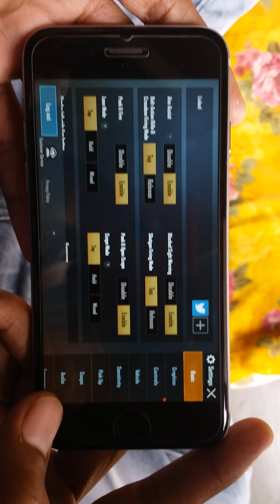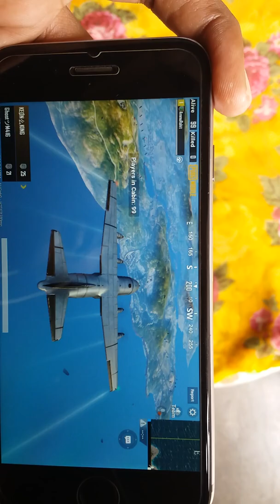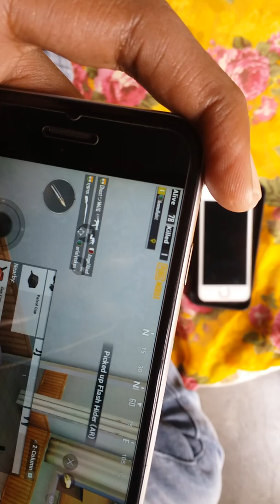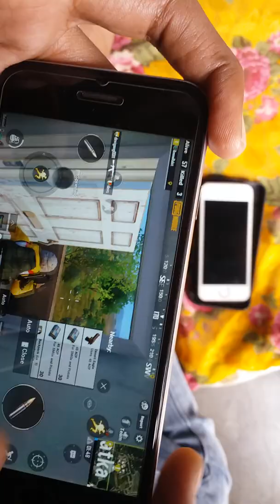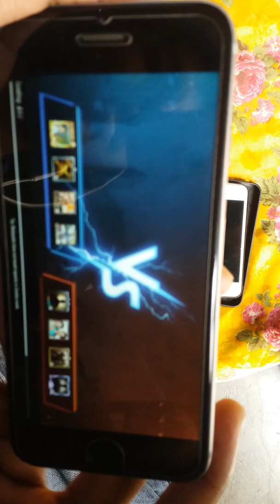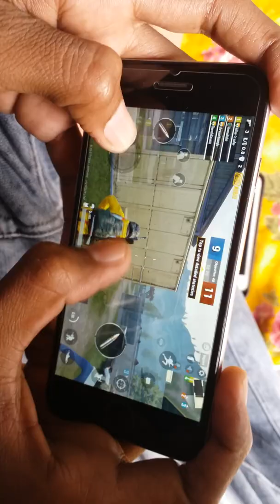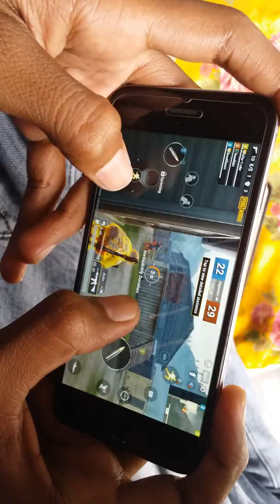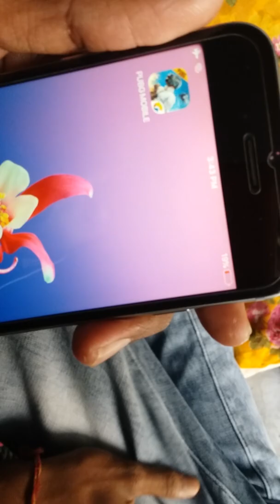how to iPhone 6 32GB PUBG MOBILE